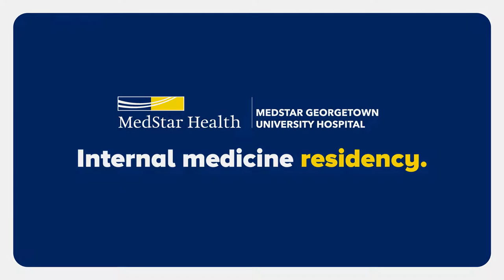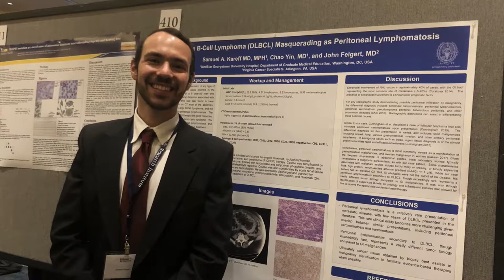MedStar Georgetown University Hospital Internal Medicine Residency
A brief tour and overview of our residency program.